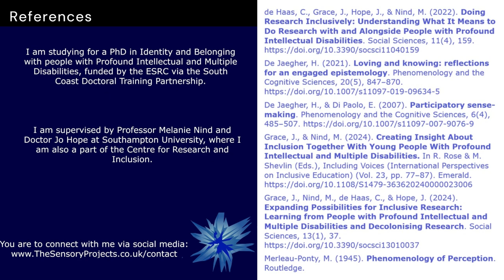Being With (Collaborative Collocative Curiosity) argument 3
How can I do research with people with profound intellectual and multiple disabilities?
Working with a team of people with profound intellectual and multiple disabilities we developed the research methodology of Being With (or collaborative collocative curiousity. Being With can be viewed as an extension to Participatory Sense Making de Jaegher and di Paolo 2007, it finds it's philosophical foundations in the work of Maurice Merleau-Ponty.
Being With will have salience to those looking to do research with people with profound intellectual and multiple disabilities, and also those looking to share meaning with people with profound intellectual and multiple disabilities, for example educators or arts practitioners.